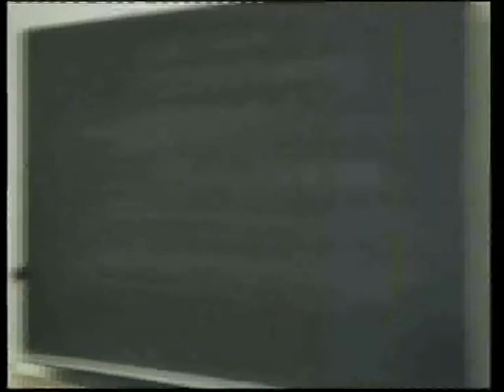Debian release processes: a retrospective of Sarge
by Andreas Barth

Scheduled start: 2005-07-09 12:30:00